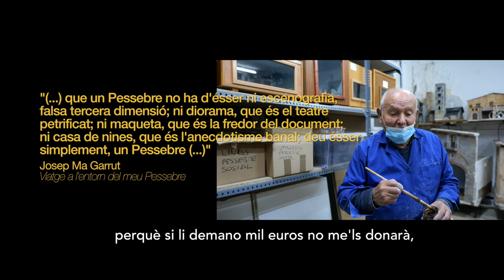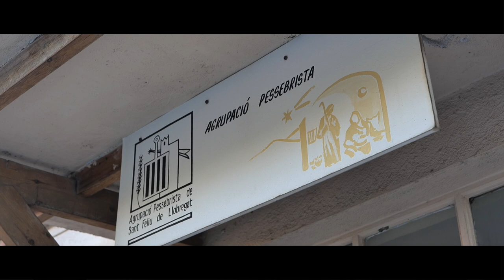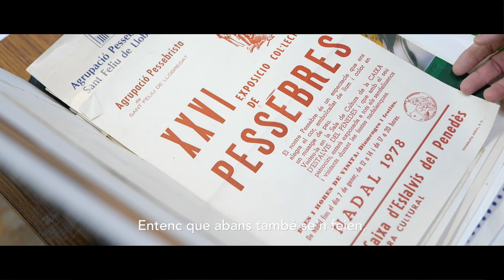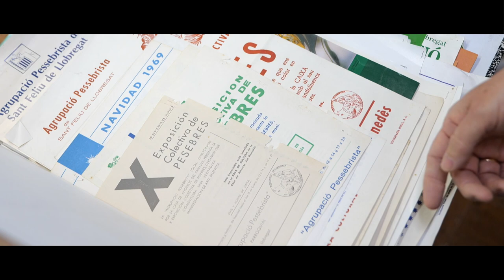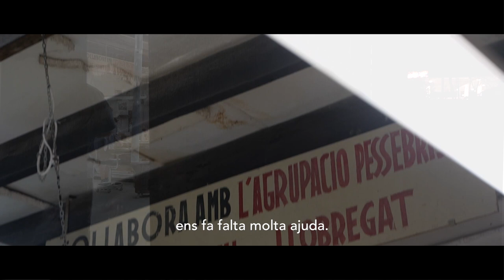Agrupació Pessebrista de Sant Feliu. Experiència documentada